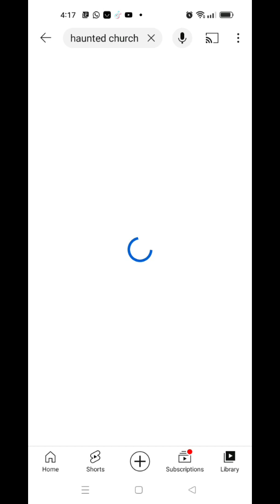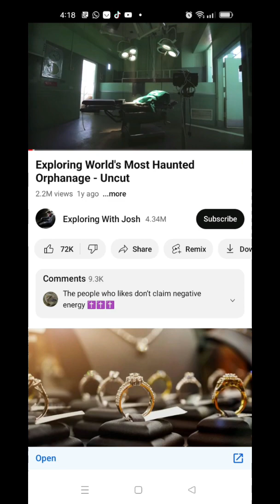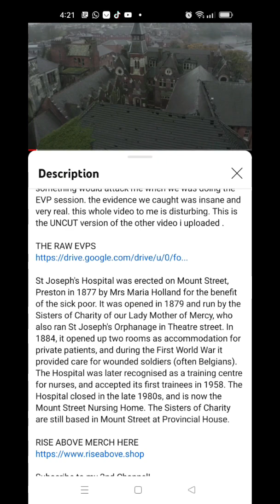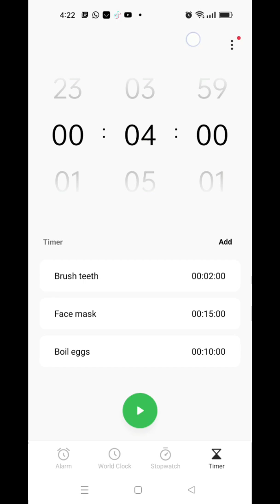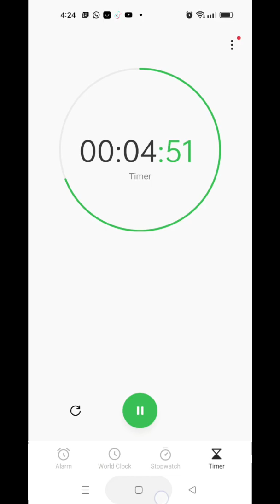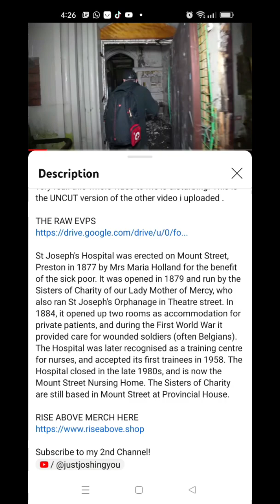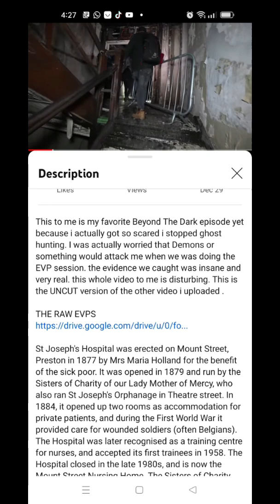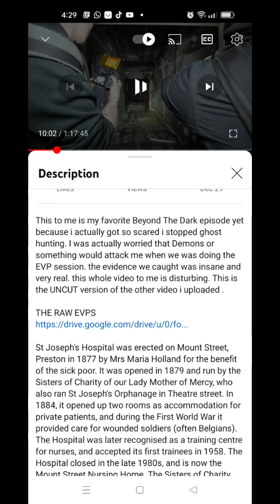November 25, 2022